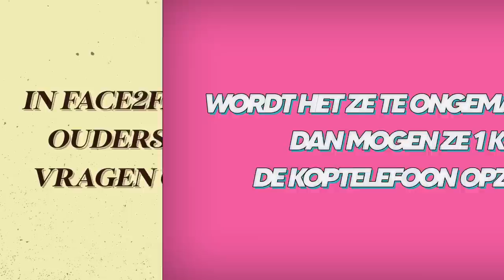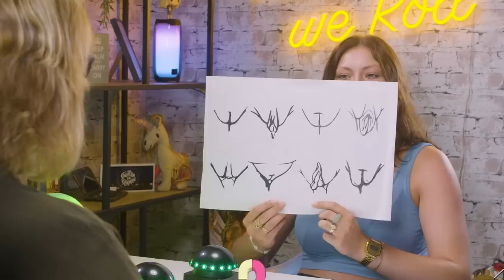Ouders & hun kinderen over geslachtsdelen | Face2Face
In deze aflevering van Face2Face hebben de stellen het over geslachtsdelen.